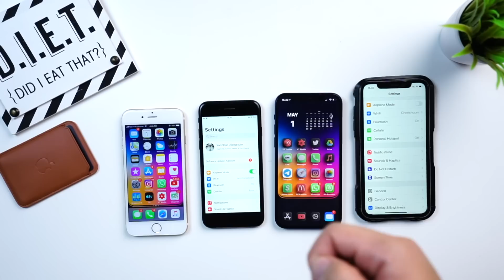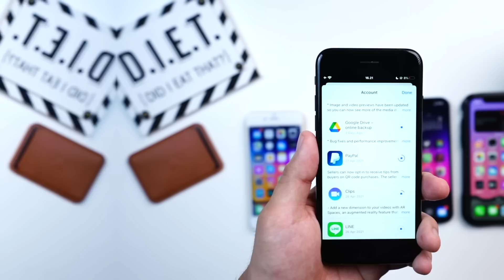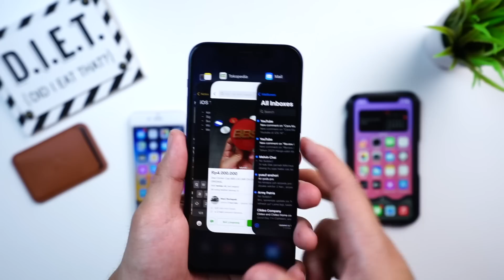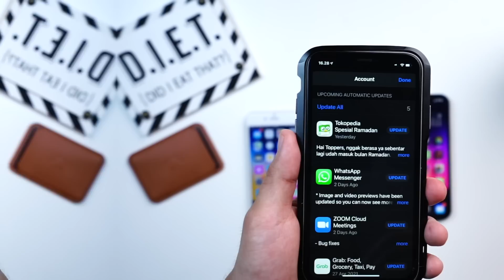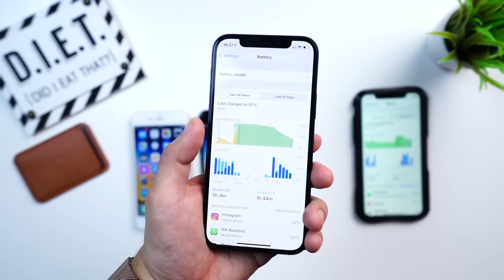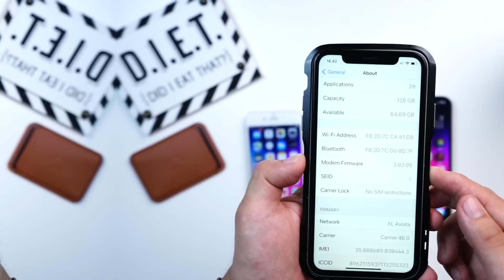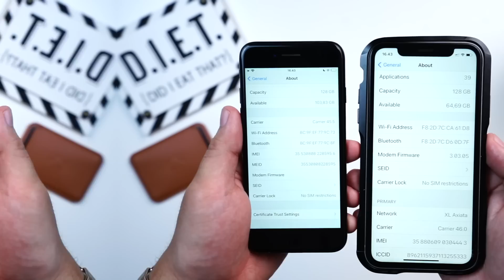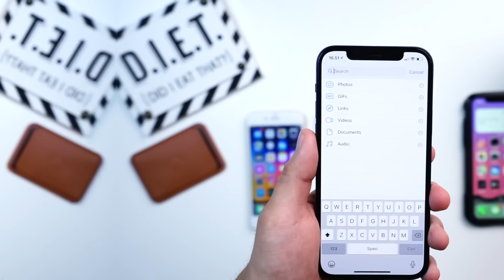Review iOS 14.5 - Bugs, Performa & Baterai di iPhone!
Hampir 1 Pekan Semenjak iOS 14.5 , iPadOS 14.5 dan WatchOS 7.4 dirilis oleh Apple, dan pada Video kali ini aku akan bahas Review Lanjutan untuk iOS 14.5 bahas issue Bugs, Performa dan dukungan baterai di iPhone!

Timeline Videoku :
00:00 Intro
01:00 Performa
04:47 Baterai di iOS 14.5
06:43 Bugs iOS 14.5
07:07 No Service iOS 14.5
08:57 Kamera Blank
09:26 Bugs Whatsapp
09:35 Bugs iOS 14.6
10:48 Kesimpulan iOS 14.5
12:12 Video Lainya